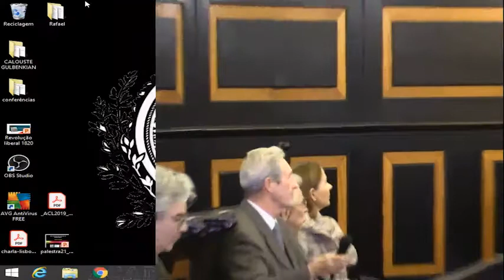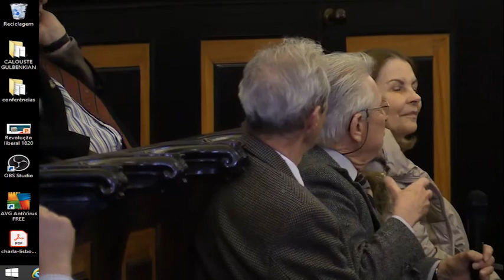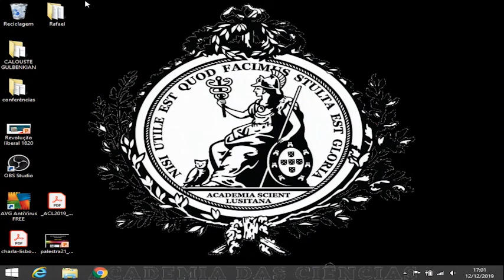Sessão da Classe de Letras | 12 de dezembro de 2019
Fátima Bonifácio
"Um Mundo sem trabalho"
Resumo: Nos últimos dois ou três anos, muito se tem especulado sobre as potencialidades de um Rendimento Básico Universal - RBU (ou Incondicional – RBI) para proporcionar lazer e felicidade que transformem a vida humana num perpétuo recreio. Estranhamente, o debate sobre as virtualidades da adopção de uma tal medida tem decorrido à margem da muito provável possibilidade de dois terços da população do mundo desenvolvido ficarem sem emprego dentro de vinte ou trinta anos, em consequência do progresso tecnológico. Os entusiastas do RBI encaram-no geralmente como uma libertação do pesado encargo de trabalhar para obter um salário ao fim do mês. Em qualquer caso – seja para proporcionar uma vida leve e agradável, seja para aliviar a pobreza, seja para elevar o Estado Social a um patamar superior – um mundo sem trabalho, ou em que este seja opcional, ou em que não haja emprego para a grande maioria dos mortais,  implicaria uma ruptura brutal com a ética burguesa nascida nos burgos europeus medievais; implicaria um corte radical com toda a civilização burguesa, a primeira, na história da humanidade, que dignificou e valorizou o trabalho não apenas como meio de acesso a um rendimento, mas também como uma actividade dotada de intrínseca virtude. A verificar-se esse corte, o hipotético admirável novo mundo sem trabalho acarretaria uma revolução não apenas cultural ou civilizacional, mas também antropológica.